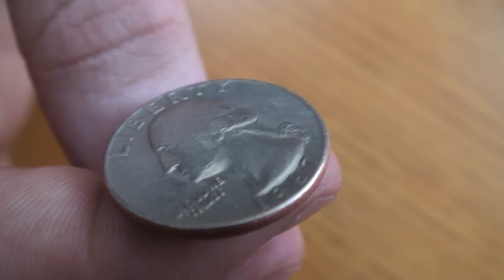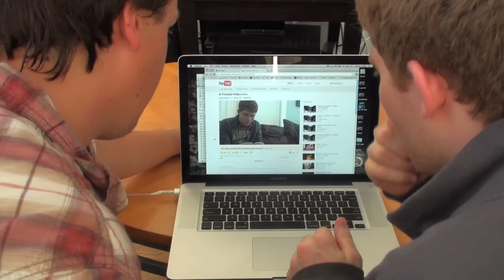A YouTube Video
This is a YouTube Video.